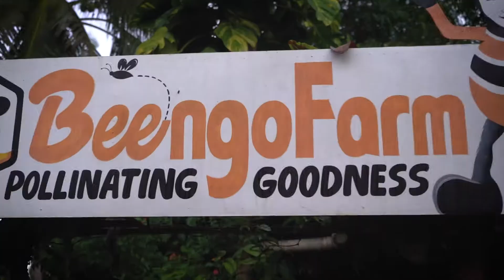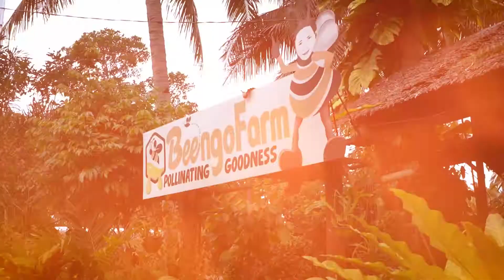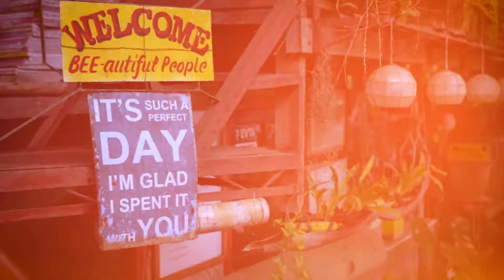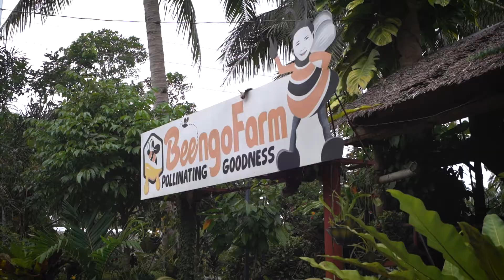Beengo Farm Episode1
Beengo farm aims to make bee farming and agricultural learning fun and interesting. So join us as we explore and appreciate nature has to offer us.